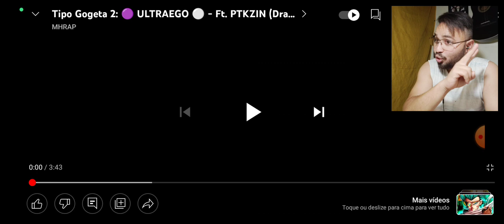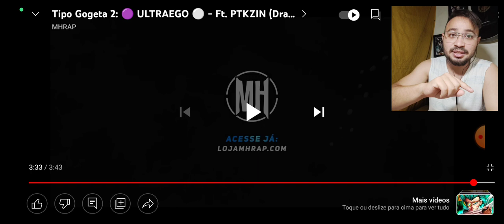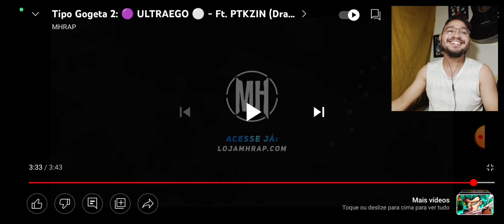React Tipo Gogeta 2: 🟣 ULTRAEGO ⚪ - Ft. PTKZIN (Dragon Ball) | MHRAP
Tipo Gogeta 2: 🟣 ULTRAEGO ⚪ - Ft. PTKZIN (Dragon Ball) | MHRAP

L17 REACT
L17 REACT